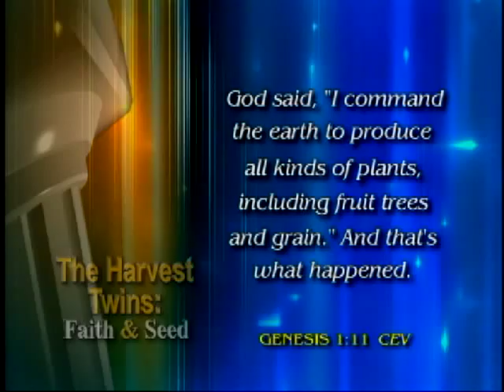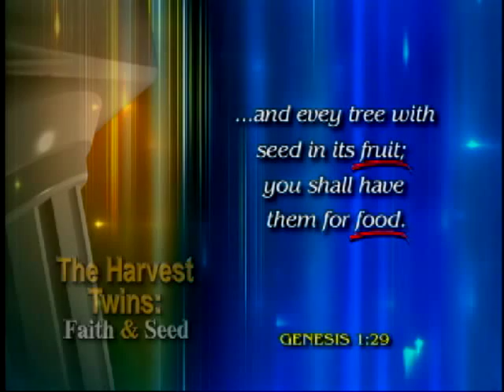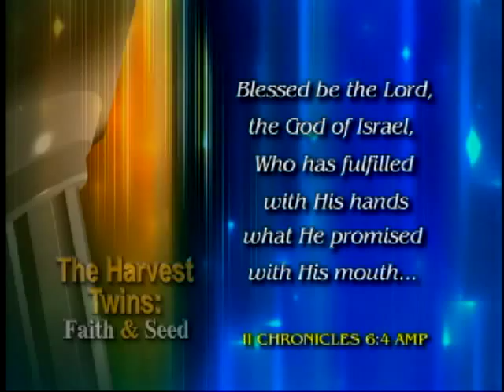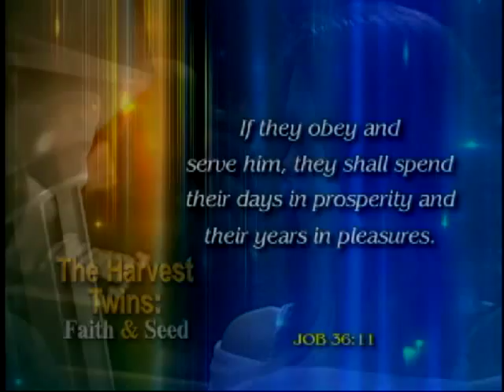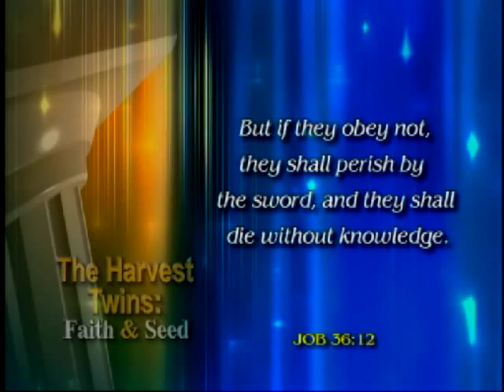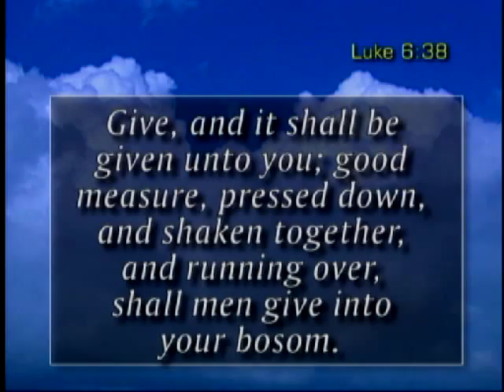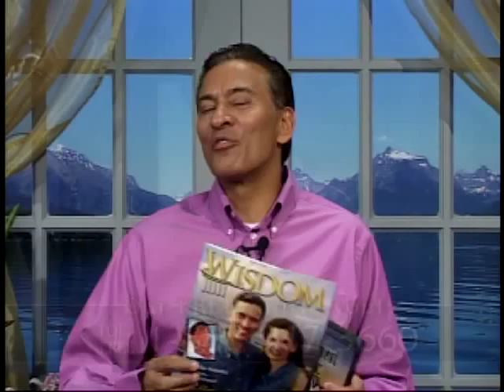Winning With Wisdom - Harvest Twins Faith & Seed PART 2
An episode of Winning With Wisdom - Harvest  Twins Faith & Seed prg034
Follow on Twitter @DrSiddiki